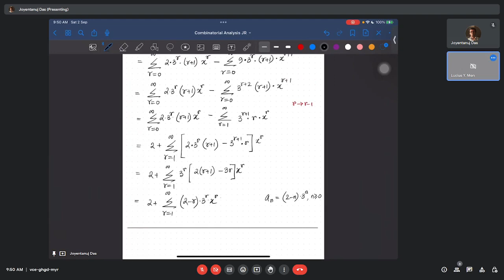Solving recurrence relations using generating functions and char root method.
In this video, we solve the following recurrence relations:

1) a_n - 6 a_{n-1} + 9a_{n-2} using generating functions.

2) a_n + a_{n-1} - 3 a_{n-2} - 5 a_{n-3} - 2 a_{n-4} = 0 using char root method.

3) a_n = 1/2 a_{n-1} - 3  using char root method.